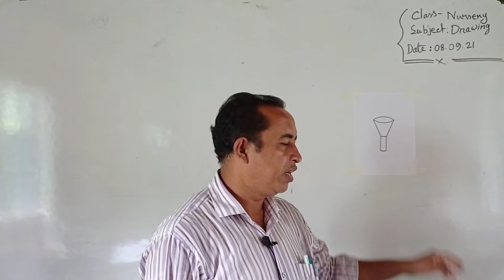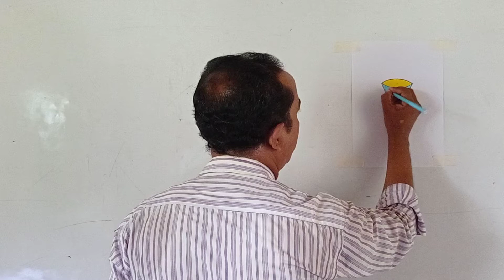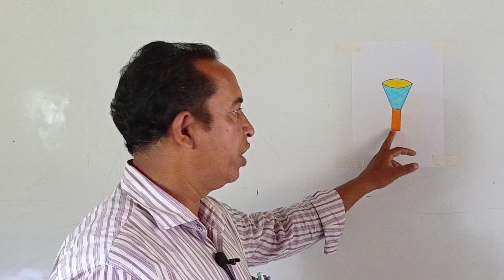হাজীগঞ্জ চিলড্রেন একাডেমি ।--শ্রেণি : নার্সারী---বিষয় : ড্রয়িং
গাজী সালাউদ্দিন
চারুকলা শিক্ষক
শ্রেণি : নার্সারী
বিষয় : ড্রয়িং